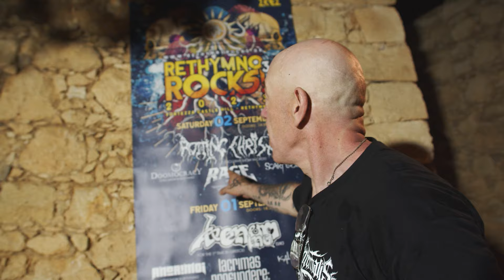Rethymno Rocks! Festival #3 (2023) Documentary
Α detailed journey back to the fans, artists and moments of Rethymno Rocks! Festival #3! Enjoy the full official aftermovie of the festival's 2023 edition!

Artists:
Gemma, PlanetΝone, The Motiff, Axeon
Venom Inc, Lacrimas Profundere, Anorimoi, Kalyva
Rotting Christ, Rage, Doomocracy, Scarflood

Video by Antonis Pk and Giannis Andritsios.
Translation by Adriana Xenaki.

Soundtrack:
TOOTHWALKER
Song : BURST (feat. The Contradiction)

KALYVA
Song: "Vastness of Sea"

ANORIMOI
Song: "Kariola"
Album: "Kings Of Feta" (Steel Legacy 2005)
Song : Sto Proto Rantevou
Album : 17 Katsarides (WMG 2008)

LACRIMAS PROFUNDERE
Songs: "A Cloak Woven of Stars" / "An Invisible Beginning"
Album: "How To Shroud Yourself With Night" (Steamhammer/SPV 2022)

VENOM
Song: "In Nomine Satanas" from "Bloodlust" 7" (Neat Records1982)
Song: "Live Like an Angel (Die Like a Devil)"
Album: "Welcome to Hell" (Neat Records 1981)

SCARFLOOD
Song: "The Wrongdoer"

DOOMOCRACY
Song: "Prelude to the Apocalypse"
Album: "Unorthodox" (No Remorse Records 2022)

RAGE
Song: "Solitary Man"
Album: "Trapped" (Noise International 1992)
Song: "Great Old Ones"
Album: "Soundchaser" (Steamhammer/SPV 2003)

ROTTING CHRIST
Songs: "In Yumen/Xibalba" / "Χ Ξ Σ"
Album: "Κατά το Δαίμονα Εαυτού" (Season Of Mist 2013)
Song: "Fire ,God and Fear"
Album: "The Heretics" ((Season Of Mist 2019)
Song: "Δαιμόνων Βρώσις"
Album: "Aealo" ((Season Of Mist 2010)